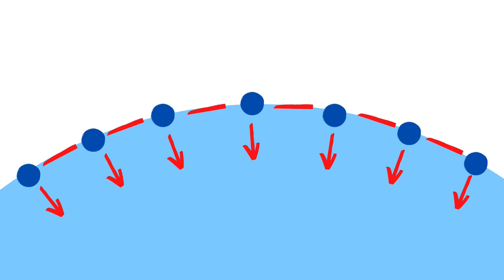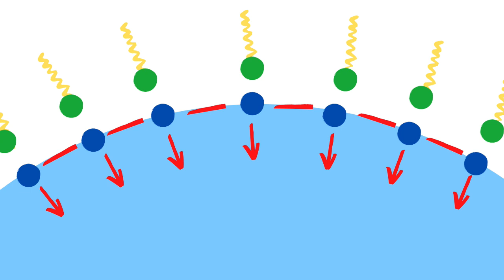Perché si sputa nella maschera?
Ecco un video dedicato ai subacquei, agli apneisti o agli appassionati di snorkeling, in cui vi spiego perché si sputa per disappannare la maschera sub e perché si appanna. Prossimamente altri video dedicati alla tecnica della subacquea e a trucchetti per immergersi al meglio.

QUI il link al video di Ruggero Rollini sul sapone